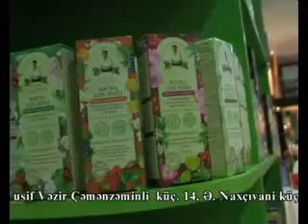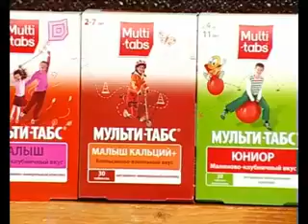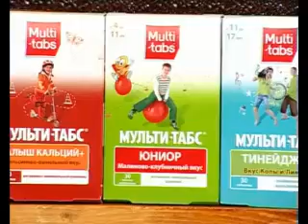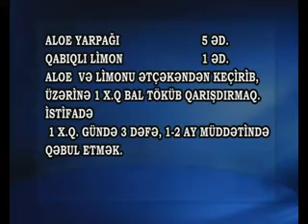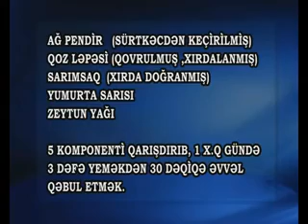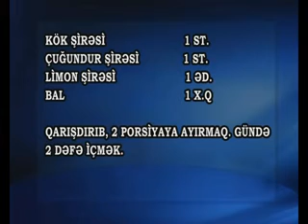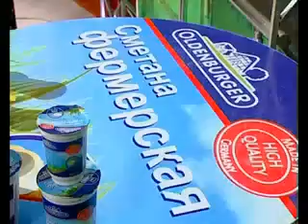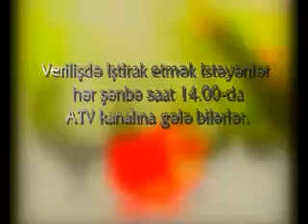COX YASHA 4 HISSE HAMILELIK BRAND IN BAKU & ATV